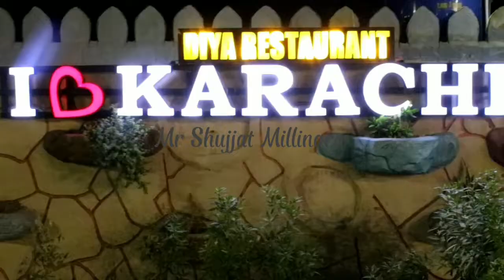Peshawari Dum Pukht || At Diya Restaurant Highway || Mr Shujjat Millinaro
Full Goat Mutton Cooked Meat Super Juicy Meat | Mind Blowing Food. mutton baryani recipe

Very Special and Famous Full Goat / Mutton Dum Pukht Recipe One of the Famous Diya Resturant for the Whole Goat Dum pukht In Karachi.